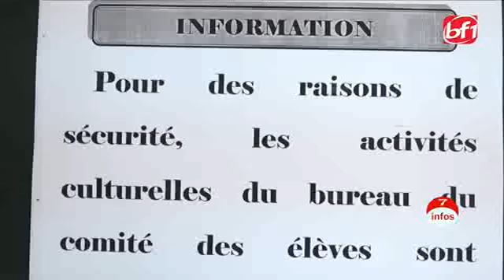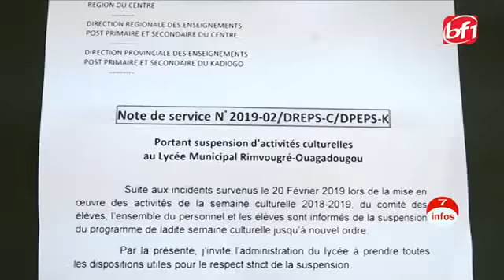SUIVEZ LE 7INFOS DU 24 MARS 2019-BF1 TV